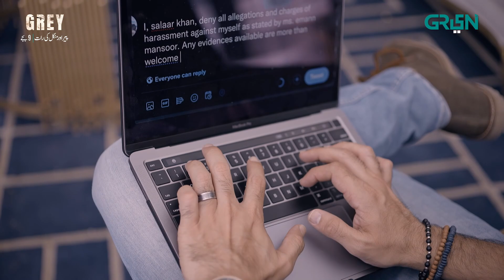Salaar Aik Na Qabil e Atebaar Admi | Watch Grey Mon & Tue at 9:00pm | Green TV Entertainment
Green Entertainment presents upcoming drama serial Grey.

Glamour. Lies. Scandal.
Will innocence emerge alive or die in shadows of night?

Watch Grey every Monday & Tuesday at 9:00pm only on Green TV Entertainment